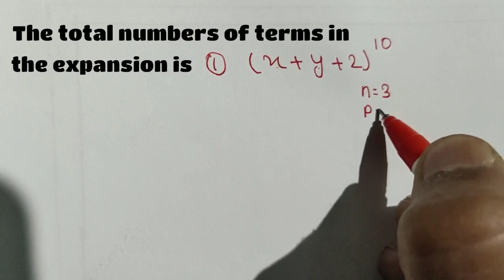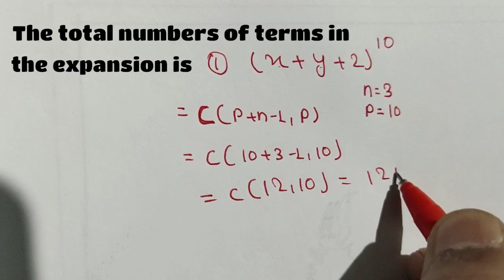Binomial Expansion shortcut trick for PEA students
Entrance preparation